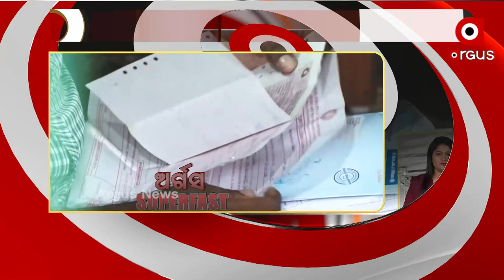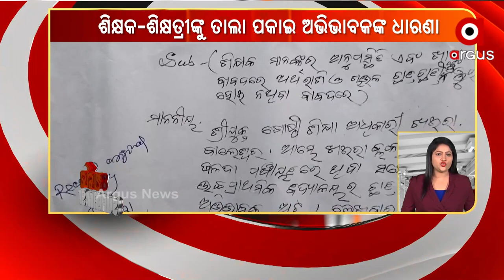ARGUS SUPERFAST | Argus News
ARGUS SUPERFAST

ଆଲିଗଡ଼ଠାରେ ମହାରାଜା ମହେନ୍ଦ୍ର ପ୍ରତାପ ୟୁନିଭର୍ସିଟିର ଶିଳାନ୍ୟାସ କରିବେ ପ୍ରଧାନମନ୍ତ୍ରୀ
କୋଭିଡ ବିରୋଧୀ ଲଢେଇରେ ଭାରତକୁ ଐତିହାସିକ
ବଢିଲା ବନ୍ୟା ଆଶଙ୍କା
 ରାଜ୍ୟରେ ଲଗାଣ ବର୍ଷା ପ୍ରଭାବରେ 19 ଲକ୍ଷ 53 ହଜାର 647 ଜଣ ପ୍ରଭାବିତ ହୋଇଛନ୍ତି।
 ବର୍ତ୍ତମାନ ମଧ୍ୟ ଉପକୂଳ ଓଡିଶାରେ 50 ରୁ 60 ପବନ ହେଉଛି